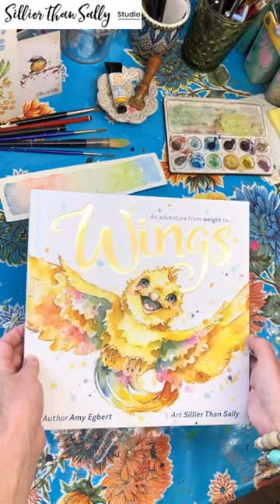'Wings' Children's book is here! Illustrated by Sillier Than Sally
'Wings' children's book by author Amy Egbert and illustrator Sillier Than Sally is here and ready to purchase.